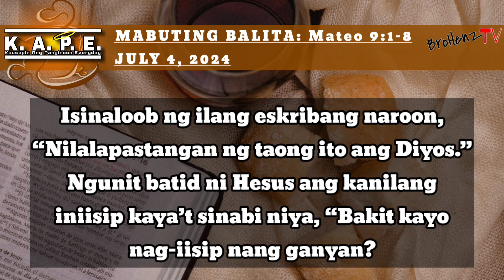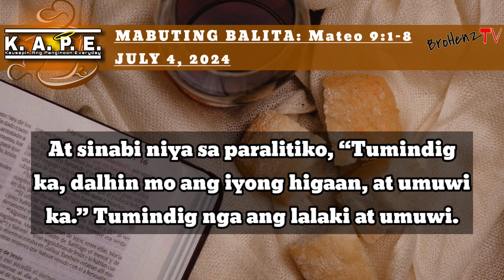KAPE REFLECTIONS - GAWANG MABUTI | DAILY TAGALOG GOSPEL READING | MATEO 9:1-8 | July 4, 2024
Hindi ba na-aaprwciate ang mga gawaong mabuti?

Halina't magKAPE at Kausapin ang Panginoon sa Ebanghelyo ngayon.

KAPE REFLECTIONS is an everyday reflection about the Gospel of the day according to the liturgical readings of Catholic Church